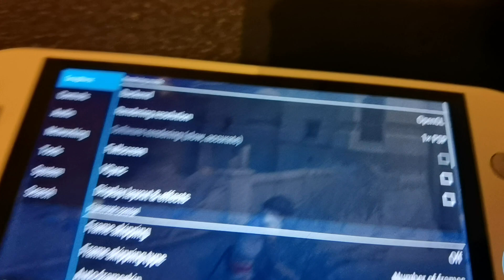Trimui Smart Pro PSP Prince of Persia: Rival Swords + Settings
This is another video of PSP gameplay on my favorite console at the moment - Trimui Smart Pro, enjoy!! 😊

Lots of PSP games running on this console really well, hence there will be more videos, so keep tuned 😉

For latest news and discussion related Trimui Smart Pro console please join trimui_smart_pro thread at Retro Handhelds Discord Server

Or